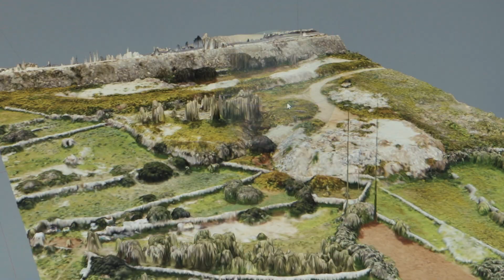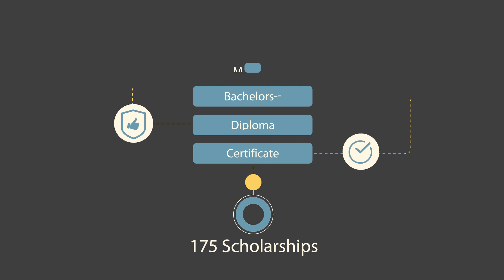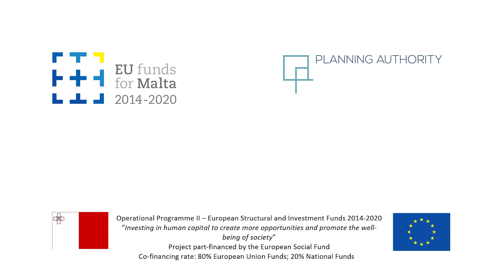Get qualified in Spatial Technology through a Scholarship grant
You are never too old or too young to keep developing your career path. The Planning Authority through the EU funded SpatialTRAIN Scholarships Scheme is offering employees working within the public service and the public sector the opportunity to invest in your future and get qualified in the field of geospatial technology or, as we refer to it, Geomatics.